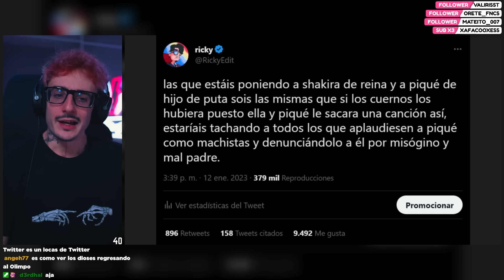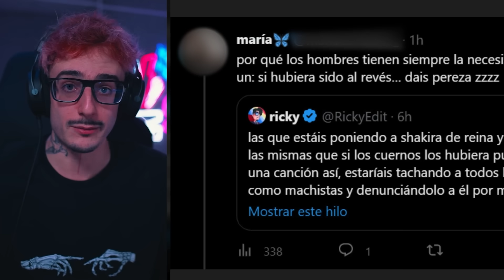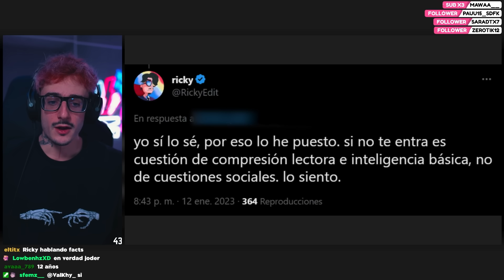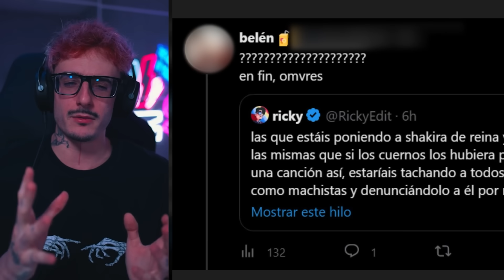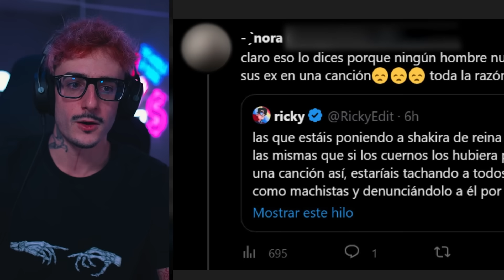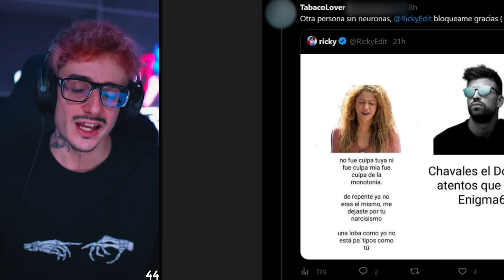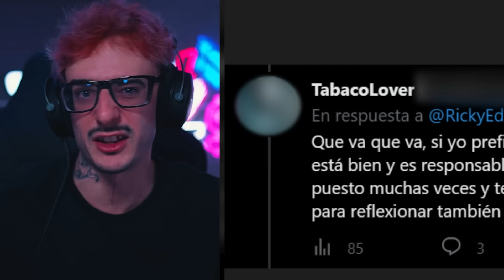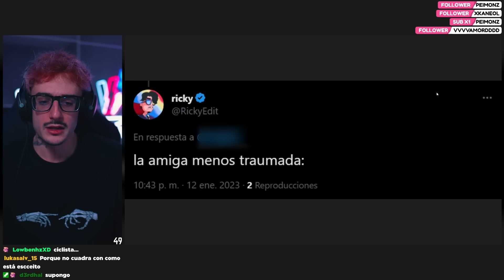locas de twitter #21 (shakira reinaaa)